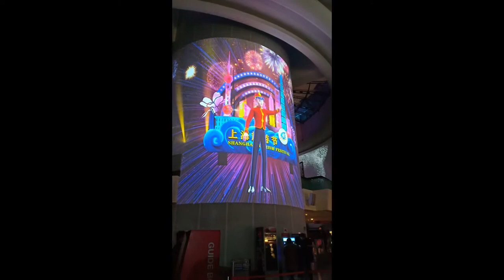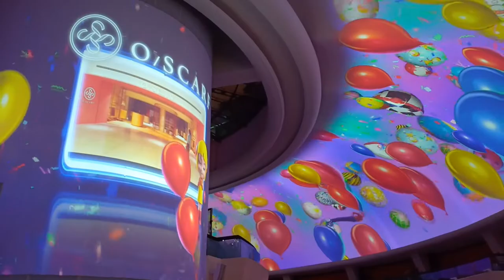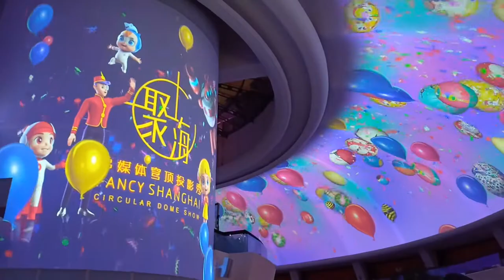The Dome Show inside the Pearl TV Tower , Shanghai.